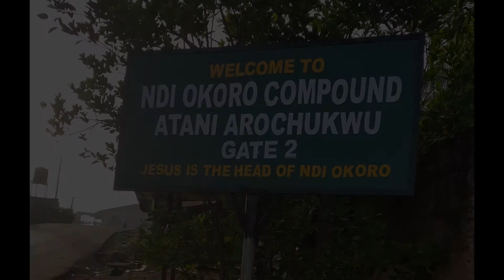Why is Game Development important for Africa and African culture? | Dawit Abraham & Johana Riquier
"Do people in Africa play games?"
"I visited a country where I couldn't get past the airport, and people there did not believe I was CEO of a Gaming company and the games I showed them were developed in Ethiopia".
"Africa used to be so vibrant."

Dawit Abraham - CEO at Qene Games and I, went deep into the topics of African culture, the place of Games Development in Africa.
We shared some of our experiences, the quest for Excellence in GameDevelopment and the next steps to put African Games on the map.

Qene Games is an award-winning software development firm based in Ethiopia. They build visually rich and engaging mobile games that you can enjoy, share and love.